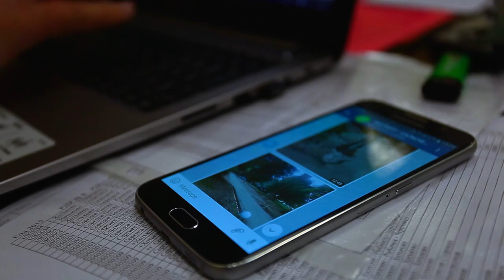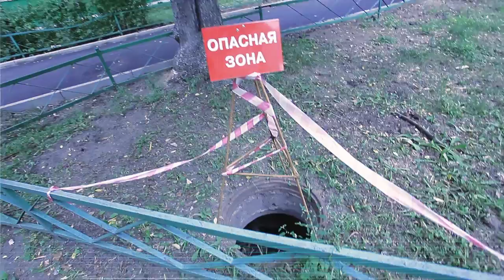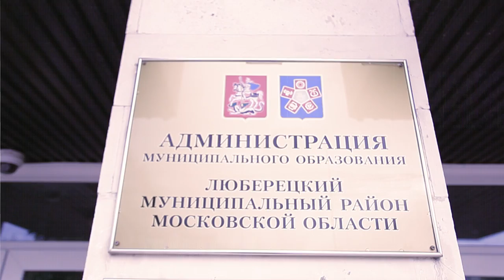Служба Инспекции Дорог - Проверка г.Люберцы (расширенная версия)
В расширенной версии добавлена 1 минута 23 секунды.
Служба Инспекции Дорог Главного Управления Дорожного Хозяйства Московской Области проверяет ямочный ремонт, ремонт по субсидиям и жалобы местных жителей в г.Люберцы. По факту проверки выявлена недобросовестная работа подрядчиков, и слабый контроль со стороны администрации за выполнением строительных работ.
Несмотря на заключенное соглашение, работы были завершены по устоявшейся антитехнологии.